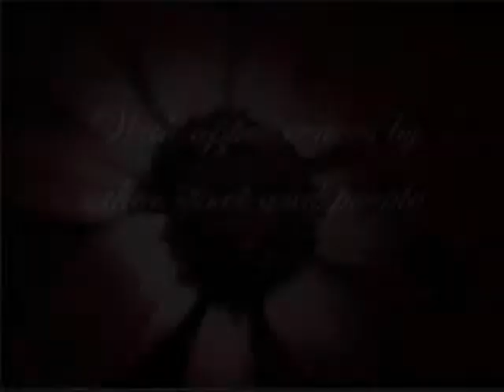You Belong With Me--Chapter 23(Season One)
Hey!  Alrighty, I know I've been slacking, and I'll try to write more often.  But, anyway...last time Nick had an idea, AN IDEA!  YAY!  What is it?  Why are you asking me?!  READ!  Oh, and the girls were in school...forgot to mention that

*at school*
Regina:  Ew, we have science
Kat:  Ew, we do
Aly:  Ew, you're right
All:  Ewwww
*they all laugh and walk to science together*
Mr. Craig:  Okay, class.  Does ANYONE remember what today is?
*the class is so silent, you could hear an eraser drop, which someone did*
Random student:  *quickly grabs it off the floor and sinks down in his seat*
Mr. Craig:  *rolls eyes* The trip to the Franklin.  Now do you remember?
Class:  Ohhhhh
Mr. Craig:  *annoyed*  The bus is outside, lunch will be served there, go
*the class walks out and gets on the yellow bus*
Regina and Kat:  *sitting together*
Aly:  *lucky enough to get a seat to herself*
Regina:  So, what do you think Nick was planning for you?
Aly:  I'm not sure...I haven't seen him for most of the month, so I'm hoping maybe a date or something
Kat:  What else would it be?
Regina:  I wish Joe had called me...
*with the boys*
Joe:  YOU CALLED HER!?
Kevin:  WHY!?
Nick:  I DIDN'T TELL HER!  I just...said we were planning something,...
Joe:  Oh, well this is wonderful.
Kevin:  It was your idea to keep it confidential
Nick: I'm sorry, guys...I just. missed the sound of her voice
Joe:  Well, I'm THRILLED
Nick:  *glares*
Kevin:  *ignoring them* Are you SURE she doesn't have a clue?
Aly:  I have NO CLUE what it could be!
Regina:  Well...try to focus on the wonder that is science
*they all crack up at Regina's joke as the bus pulls in*
Mr. Craig:  You have an hour to explore...then meet back in this lobby for the IMAX showing of "The Grand Canyon" *mumbles* Oh, the joy...
Aly:  Lets go to the gift shop
Regina:  Agreed
Kat:  Rock candy time!
*they walk over to the gift shop, buy some rock candy and little key chains with the boys' names on them to give to them, even though they aren't sure when they'll see them.  The hour passes by and they just entered the IMAX theater*
Seating Line up:
Aly(left)
Regina(middle)
Kat(right, on the end)
Jake(he's a kid that goes to their school and is in that science class):  *sitting next to Aly*  Um..hey Aly
Aly:  *confused as to why he's talking to her, he never did...he was popular* ...Hi, Jake...
Jake:  Whats up?
Aly:  Nothing, you?
Jake:  Same
Aly:  Cool...*turns back to talk with Regina and Kat*
Jake:  *thinking:  Dang*
*the IMAX starts and everyone looks up at the majorly large dome*
Jake:  *takes a look at Aly*
Aly:  *feels like someone's watching her but doesn't look...and has a strange face*
Regina:  *notices*  *whispers* You okay?
Aly:  *whispers back* Um..yeah..fine..
*they stop talking, and Aly eventually learns to ignore it.  A little later, Jake tries pulling "the move" (you know, the "yawn"...then they put your arm down around you?)*
Aly:  *uncomfortable...shakes her shoulder slowly to push his arm off*
Jake:  *tries again*
Aly:  *with more force shakes his arm off again*
Jake:  *tries a third time*
Aly:  *agitated* *grabs his arm and pushes it off and glares at him* I have a boyfriend
Jake:  Oh...sorry...*gives up...well, not ENTIRLEY...muahahahahahaha*
*the IMAX ends, and they are outside, boarding the bus again*
*this time Aly and Regina are sitting together, and Kat is alone*
Regina:  He was pulling moves on you?
Aly:  YES!  It was so annoying
Kat:  Whatever you do...don't tell Nick
Aly:  Not tell him!?  I have to!
Regina:  Aly...bad idea. BAD bad idea.
Aly:  Do you have ANY idea how bad I'd feel?
Kat:  Well...good point...
Aly:  Exactly, and I think he trusts me enough to know I wouldn't get together with someone while dating him
Regina:  Nevermind...you're right
Aly:  Yeah, I know
*they forget about the whole Jake thing and discuss random things the rest of the ride home*
Darn, we still don't know the idea...but Jake seems like a creep.  A big one...wierd, huh?  Anyway, read chapter twenty four to find out more stuff!